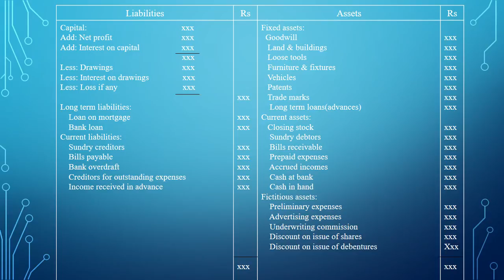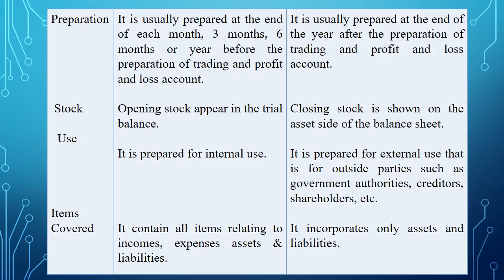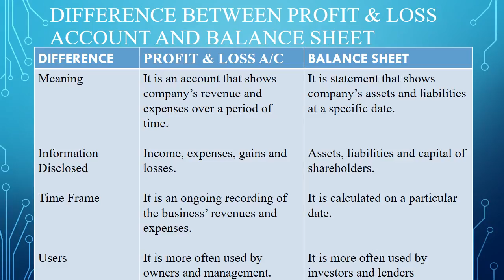ANALYSIS OF FINANCIAL STATEMENTS